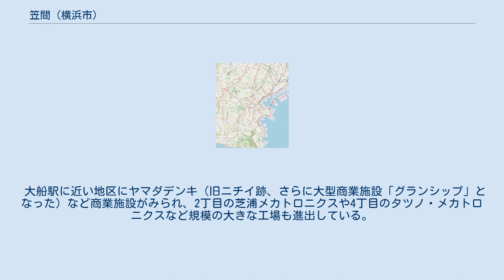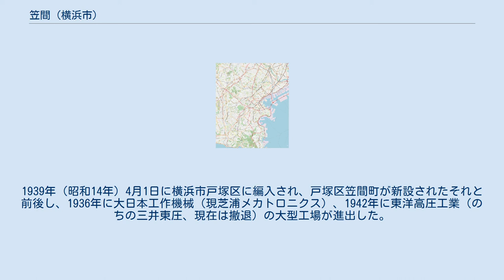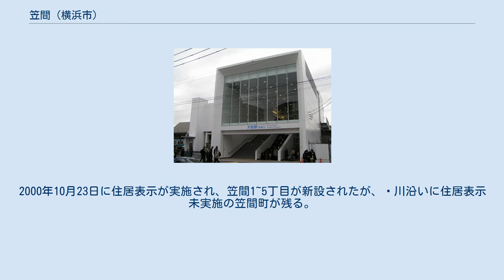笠間 (横浜市)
日本 」 関東地方 」 神奈川県 」 横浜市 」 栄区 」 笠間 (横浜市) 笠間（かさま）は、横浜市栄区の町名。
現行行政地名は笠間一丁目から五丁目と笠間町。
住居表示は笠間町は未実施区域、笠間一丁目から五丁目は実施済み区域。
 栄区の西部に位置し、北は栄区飯島町・小菅ヶ谷、東から南東にかけて鎌倉市岩瀬、南は鎌倉市大船、西は柏尾川を挟み鎌倉市岡本と栄区長尾台町に接する。
北部を東西に県道原宿六浦線、北東から南西に県道大船停車場矢部線が通る。
笠間十字路交差点は両県道を含め六方向に道路が伸び、交通の要衝となっている。
南部には栄区と鎌倉市にまたがるJR大船駅があり、以前は鎌倉市側にのみ改札口があったが、2006年には栄区側に笠間口が開設された。
南部の、大船駅の北半分を含む部分が1丁目、その東側が2丁目、大船停車場矢部線と原宿六浦線の間が3丁目、原宿六浦線の北側が4丁目、東側が5丁目となっている。
 住宅地の地価は、2014年（平成26年）1月1日の公示地価によれば、笠間2-9-8の地点で23万2000円/m2となっている。
 大船駅に近い地区にヤマダデンキ（旧ニチイ跡、さらに大型商業施設「グランシップ」となった）など商業施設がみられ、2丁目の芝浦メカトロニクスや4丁目のタツノ・メカトロニクスなど規模の大きな工場も進出している。
3丁目には三井東圧化学の工場があったが撤退し、跡地に大規模マンション・ガーデンアソシエが建設された。
 1606年に笠間村が成立。
1889年（明治22年）に中野・鍛冶ヶ谷・公田・上野・小菅ヶ谷・桂の各村と合併、鎌倉郡本郷村となる。
1939年（昭和14年）4月1日に横浜市戸塚区に編入され、戸塚区笠間町が新設されたそれと前後し、1936年に大日本工作機械（現芝浦メカトロニクス）、1942年に東洋高圧工業（のちの三井東圧、現在は撤退）の大型工場が進出した。
1981年に横浜市立笠間小学校開校。
1986年に、分区により栄区笠間町となる。
2000年10月23日に住居表示が実施され、笠間1~5丁目が新設されたが、㹨川沿いに住居表示未実施の笠間町が残る。
 2017年（平成29年）12月31日現在の世帯数と人口は以下の通りである。